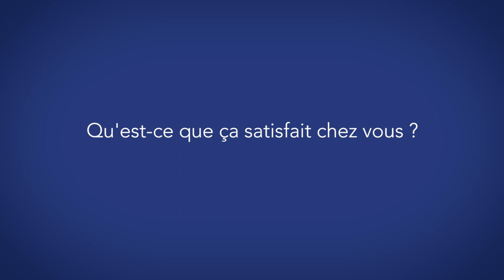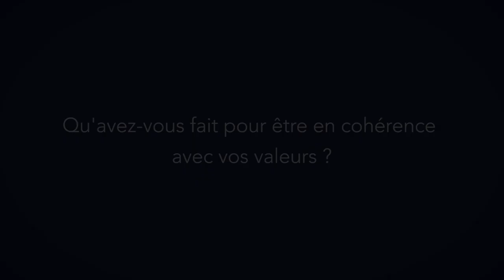Maxime de Rostolan veut booster l'agroécologie et la permaculture en aidant les agriculteurs (VU)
Maxime a décidé d'aider les agriculteurs en créant une structure de développement et une plateforme de financement participatif.